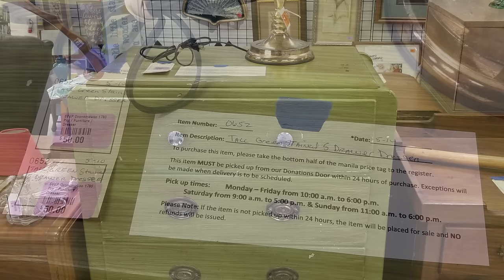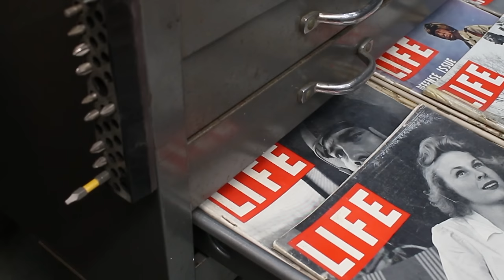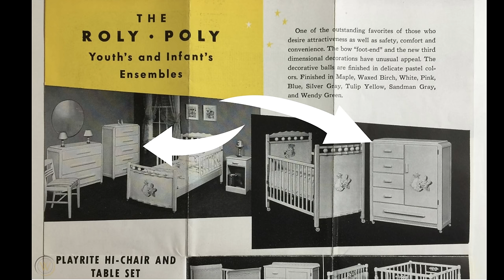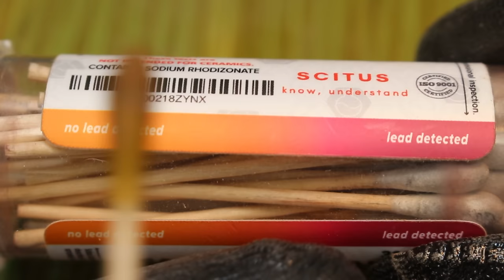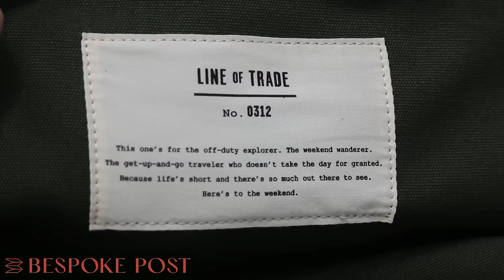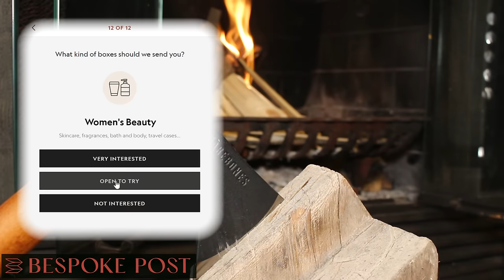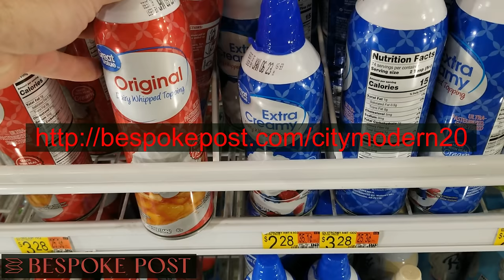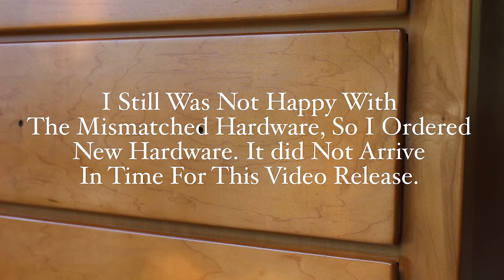Ep. 41 This is a FURNITURE CRIME...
I found this old dresser for $50 at the thrift store. With the green glazed finish and the mismatched hardware, I knew this project would be a challenge. I will attempt to restore this furniture by removing the old paint with scrapers, sanders and paint stripper. I will apply lacquer using my HVLP sprayer. Finally, I will clean the old hardware and attempt to find a few matching drawer pulls. Thank you for your support, and enjoy this video. Barry

🎁🎁🎁Amazon Wishlist:

3902 Milwaukee St.

VICTROLA RECORD PLAYER

RYOBI BELT SANDER

EDISON LIGHT BULBS

Paint Scraper

Furniture Dolly (2)

HYDE 6 Piece Detailed Scraper Set

Bar Keeper's Friend Metal Polish

PAINT LEAD TEST KIT

ANDANDA WORK GLOVES

MAKITA ORBITAL SANDER

TigerShark 5" Sanding Discs (180 Grit)

DIABLO 5" Sanding DISCS (220 Grit)

SKIL Mini Cordless Driver

Magnet TRAY

Klean Strip Premium Stripper

Tack Cloth

3M RESPIRATOR

Heat Gun

CHIP Brushes 36

Plastic Scraper Set

Ryobi Drill Set

DENTAL KIT

CAMERA TRIPOD

Burnishing Kit With Scrapers

SOFT GRIP VICE

CRAFSTMAN SCREWDRIVER SET

AIR COMPRESSOR GUN

PAINT MIX STICKS

LED Camera LIGHT

Pegboard Hooks

DFM CABINET SCRAPER CARD SET

Drill Bit Organizer

Vaccum Attachments

Magnetic TOOL BAR

BOSTITCH AIR COMPRESSOR KIT

Utility Knife

Air Duster Blow Gun

MOHAWK VINYL SEALER

MOHAWK PENETRATING DYE STAIN Walnut

MOHAWK Pre-Catalyzed Satin Lacquer: OUT OF STOCK

HVLP Sprayer (Not SHOWN IN VIDEO)

Paint Filter